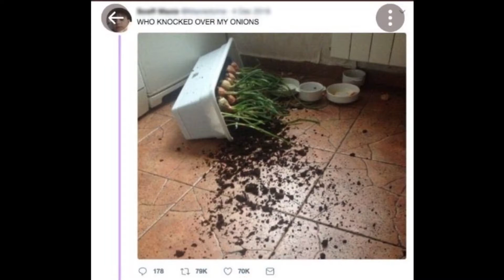Who Knocked Over My Onions